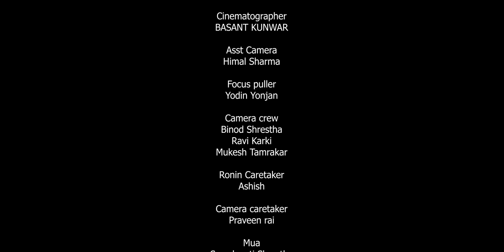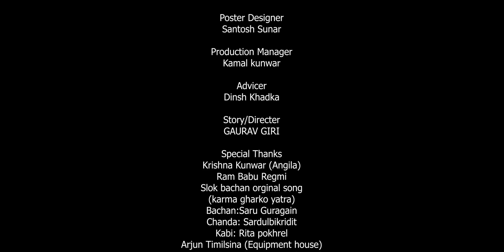Lilu New Nepali Deuda Song Puja,Rekha,Gauri,Rohit ft.Roshni karki Puja Devkota Lp Shrma Bhadra Jung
New Nepali Song लीलु Lilu Nepali Deuda Song 2022/2079  PujaDevkota ,RekhaJoshi ,Guri Bhatta ,Rohit Deuba  ft.Roshni karki Puja Devkota Lp Shrma Bhadra Jung Kunwar

Singer -
PUJA DEVKOTA
REKHA JOSHI
GAURI BHATTA
ROHIT DEUBA

Lyrics
GAURAV GIRI
LP SHARMA

Music
ROHIT DEUBA

Arrange
HBN KISHMAT

Studio
1 DB

Recordist
BIMAL CHINAL

Background Music
PUSKAR KHATRI

Background Vocal                                                                                                                                            RAVI SHARMA

Artist
ROSHNI KARKI
PUJA DEVKOTA
LP SHARMA
BALBHADRA KUNWAR
MUKESH SUNAR
IBSU SANJYAL
PASUPATI KUNWAR

Cinematographer
BASANT KUNWAR

Asst Camera

HIMAL SHARMA

Focus puller
YODIN YONJAN

Camera crew

BINOD SHRESTHA
RAVI KARKI
MUKESH TAMRAKAR

Ronin Caretaker
ASHISH CHAULAGAIN

Camera caretaker
PRAVIN RAI

Mua
SARASWOTI SHRESTHA

Edit
 BALBHADRA KUNWAR

Color

SHYAM KUNWAR

post
FINAL PIXEL

Poster Designer
SANTOSH SUNAR

Production Manager
KAMAL KUNWAR

Advicer
DINESH KHADKA

Story/Directer
GAURAV GIRI

 Special Thanks
Krishna Kunwar (Angila)

Ram Babu Regmi

Slok bachan orginal
 song
(karma gharko yatra)
Bachan:Saru Guragain

Chanda: Sardulbikridit

Kabi: Rita pokhrel
Arjun Timilsina (Equipment house)

Madhav Thapa ( Equipment house)

Rajkumar Kausal (Transportation)

Gaurav Swar & Team

Sohan Manandhar

Anjana Raut

Dipesh paiyar
Mohan kunwar
Prem Rawal
Prem dhami
Amar Dhami
Bharat Budha
Khadak Dhami
Ran singh Budha

Amar Dhami (Teacher)
Rejina Rawal

Mojo Butic & Restaurant,mid baneshwor